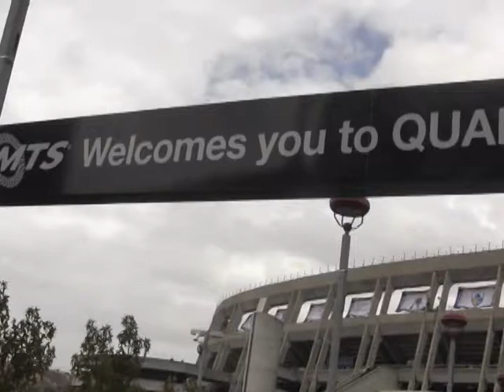Chargers vencen a Browns en dramático final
Con un Gol de Campo de Josh Lambo en la última jugada del partido los Cargadores de San Diego sacaron su segunda victoria en casa 30-27.